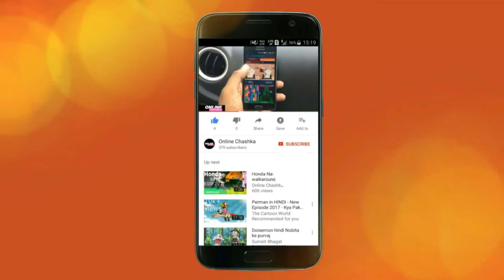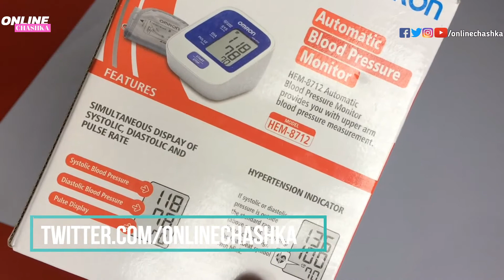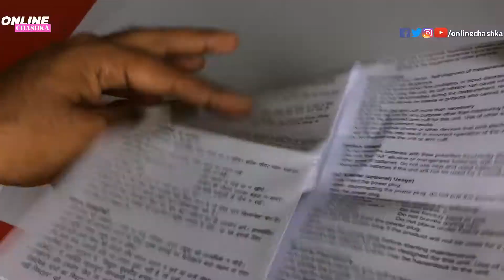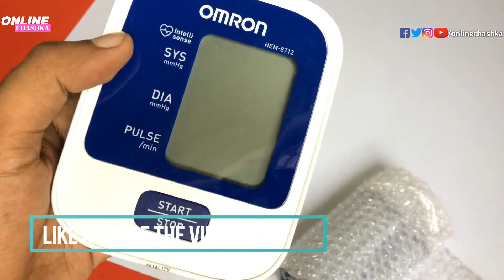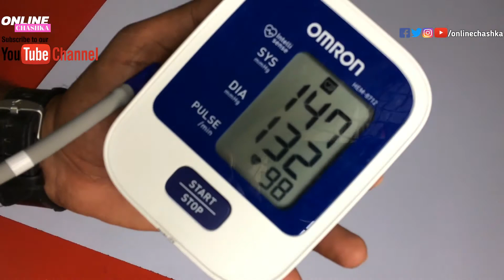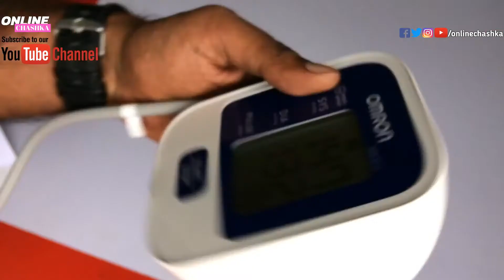Omron BP Monitor | Omron Automatic Blood Pressure Monitor HEM - 8712 Unboxing & How to use